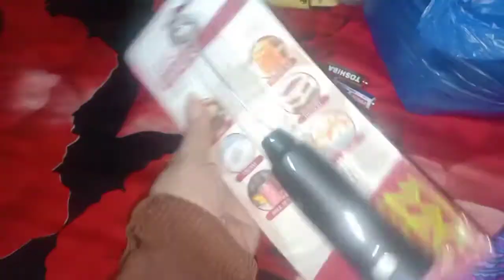Sorry For Not Uploading Daily Vlogs/Nayab Gull Vlogs